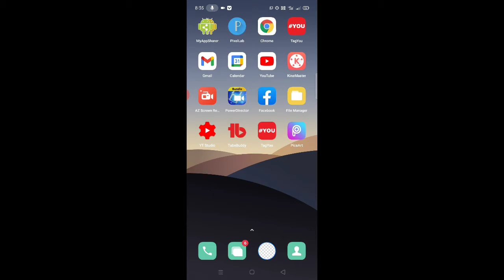roposo app ke video ko WhatsApp status par kaise lagaye।। roposo video on WhatsApp status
is video me bataya gaya hai friends ki roposo app ke video ko apne Whatsapp stetus par kaise lagaya jata hai